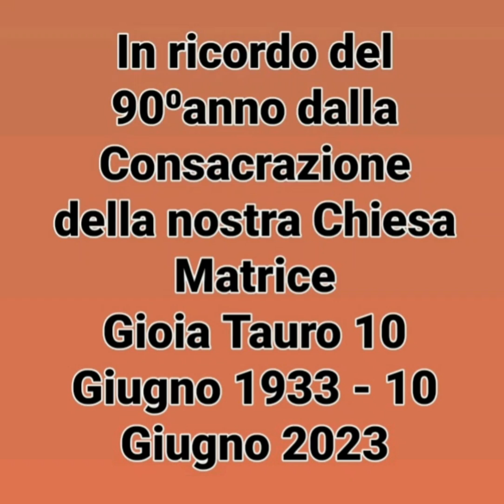IN RICORDO DEL 90⁰ ANNO DALLA CONSACRAZIONE DEL NOSTRO DUOMO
10 GIUGNO 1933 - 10 GIUGNO 2023
90⁰ ANNO DALLA CONSACRAZIONE
IL DUOMO DI GIOIA TAURO DEDICATO A SANT' IPPOLITO MARTIRE.
Il Duomo é il simbolo della tua città ed è un punto di riferimento per tutti i cittadini. Per consuetudine è la Chiesa principale. Il Duomo é il luogo dove ciascuno di noi, attraverso la preghiera, affida a Dio le sue preoccupazione , le sue ansie e le sue necessità.
Ed oggi la nostra Casa di Dio compie​ 90 anni dalla Consacrazione.
GIOIA TAURO. La chiesa Parrocchiale di S. Ippolito Martire, fino al 1928, si trovava al centro storico del Piano delle Fosse. Successivamente a seguito di scosse di terremoto, avvenute il 7 marzo 1928, la chiesa più importante di Gioia fu chiusa al culto e, per sicurezza, fu interamente rasa al suolo.Ricostruita in due anni, fu dedicata a Sant'Antonio e inaugurata il 4 Aprile 1930.
Nel mentre si pensò alla costruzione della Chiesa Matrice nel rione Gagliano.
Con l'aiuto di alcune persone facoltose, del governo nazionale, di S.E. Mons. Paolo Albera, vescovo di Mileto, il 7 aprile 1928 iniziarono i lavori della sospirata nuova chiesa parrocchiale. Il locale fu offerto gratuitamente dal marchese Augusto Ruggero Serra di Cardinale, nel nuovo rione Gagliano. Su progetto dell'architetto Faustino Roncoroni fu costruito un grandioso edificio in forme peseudo-romaniche con la facciata esterna divisa in tre sezioni, con tre portali; sull'ingresso principale fu posto un rosone raffigurante i quattro evangelisti ed il Cristo.La nuova chiesa di S. Ippolito fu aperta al culto il 27 maggio 1933 con la benedizione, per delega del vescovo Paolo Albera, del rev. arciprete Pasquale De Lorenzo. Il 10 giugno dello stesso anno S.E. Paolo Albera consacrava, tra la commozione di moltissimi cittadini gioiesi, la nuova chiesa Matrice.
Dalla cronistoria della Parrocchia di S. Ippolito da parte di Mons. Pasquale De Lorenzo, Arciprete Curato dal 1924 al 1963
10 GIUGNO 1933
La sera del 9, terminate le funzioni di chiusura dei SS. spirituali esercizi , la Chiesa fu sgombrata di tutto e preparata per la consacrazione.
La mattina del 10​ S.E. Rev.ma Mons. Vescovo Paolo Albera, inizia il sacro rito dopo essere stato salutato al suo arrivo dal Clero locale e da altri sacerdoti dei paesi vicini e dalle Autorità locali e dopo una breve preghiera nella cappella delle reliquie,cioè, in sacrestia a questo fine preparata dal giorno precedente e dove fu fatta l'adorazione stabilita dalla liturgia. Il Sacro rito si svolse maestoso e con esattezza tra la commozione dei fedeli presenti e da me, sia come Parroco che vedeva così attuati i suoi desideri e anche perchè la prima volta che assistevo a simile cerimonia. Terminata la consacrazione il Vescovo celebrò la S. Messa sull'alrare maggiore​ consacrato, compiacendosi dare a funzione ultimata ,un'ampia spiegazione dei punti principali della consacrazione della Chiesa e dell'Altare.
Nel pomeriggio S.E. il Vescovo amministrava la Cresima a 900 persone tra adulti e bambini.
11 GIUGNO 1933
Questo è ciò che rimane in ricordo di quelle giornate.
Da ricerche effettuate non sono riuscito a recuperare una immaggine fotografica. Eppure eravamo nel 1933 e la fotografia era apparsa da moltissimi anni. Peccato veramente non poter ammirare momenti importanti della nostra storia cittadina. Anche perchè in quegli anni si realizzarono opere importanti per la crescita della città. Basti pensare alla Chiesa di Sant'Antonio, l'edificio scolastico e la Chiesa Matrice.
Durante gli anni successivi ,questo luogo di preghiera, per iniziativa​ del nostro indimenticato Mons. Francesco Laruffa, è stato adornato ed impreziosito con opere di ristrutturazione che lo hanno reso molto accogliente e principalmente rendendolo un luogo in cui la preghiera ha la capacità di giungere al cuore dei nostri Santi protettori.
Il nostro caro Parroco don Antonio Scordo, in questi ultimi anni ha provveduto a dare a questo luogo di preghiera, attraverso iniziative lodevoli, un valore artistico al nostro Duomo impreziosendolo con opere d'arte di indubbio ed apprezzabile aspetto estetico.
" Sono profondamente convinto che una comunità ha la necessità per crescere di nutrire la propria memoria attraverso gli esempi di chi ci ha preceduto, ha la necessità di crescere attraverso la memoria di chi si è adoperato per il bene comune , ha la necessità di crescere attraverso la memoria dei suoi testimoni".
La Chiesa del nostro Sant'Ippolito è una eredità antica ed è la custode dell’anima di tutti noi Gioiesi.
Conversazione con VITTORIO SAVOIA
GIOIA TAURO 29 MAGGIO 2023